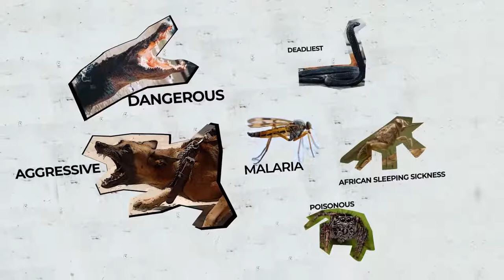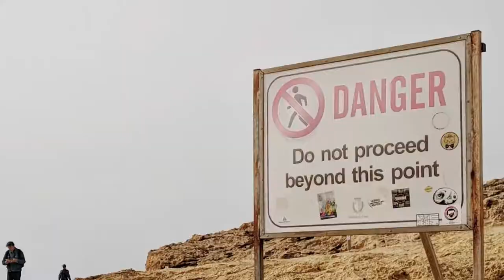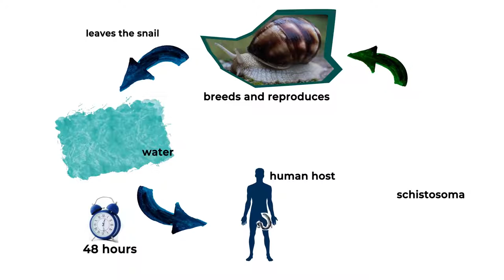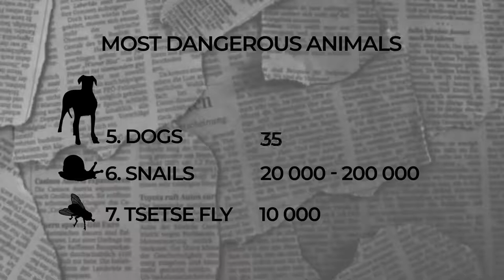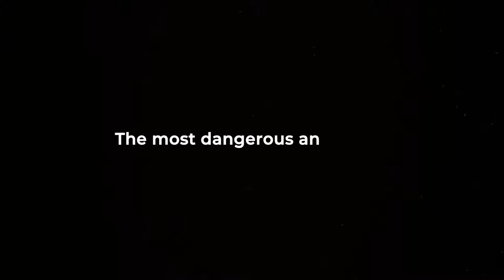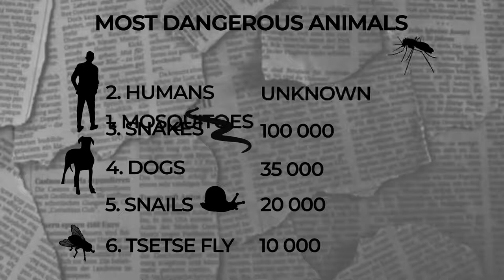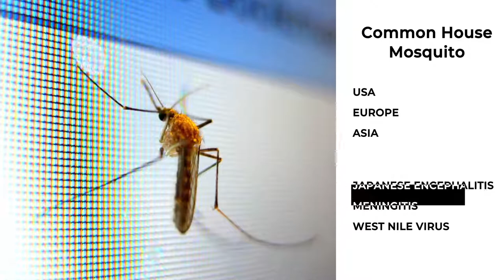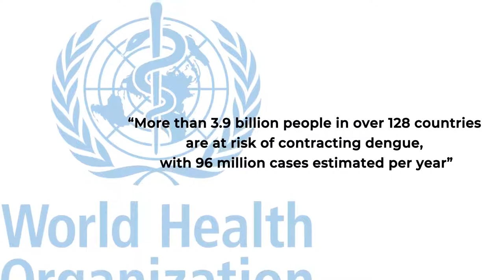The Most DANGEROUS Animal EVER.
Reusable Video.